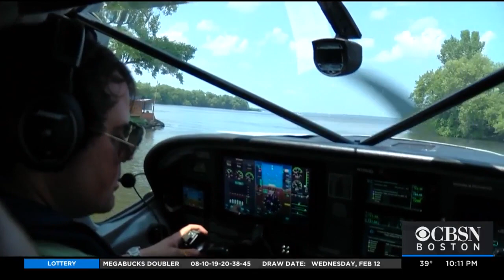Seaplane Flights To NYC Will Soon Take Off From Boston Harbor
Boston's busy harbor will soon have more travel options, as sea planes will start flights to and from New York City in a one year pilot program. WBZ-TV's Kristina Rex reports.